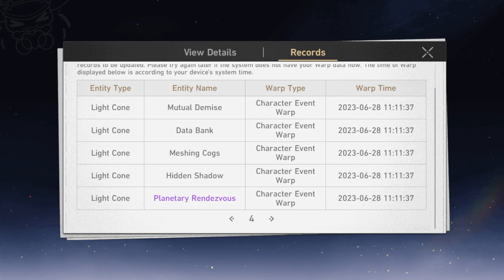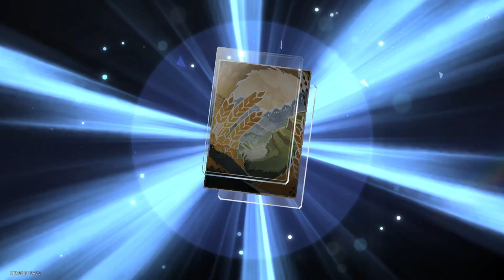Using My Kafka Funds On Blade Banner | Honkai Star Rail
Can I get Blade with all of my kafka funds? If I win the 50/50 good, if I lose the 50/50 is fine too since I will be guaranteed kafka. Let's see how much despair can I have.

They really do help me out, and I'm always happy to hear from you all and discuss more about your passion in video games. :)
I am looking forward to be able to stream in the future.